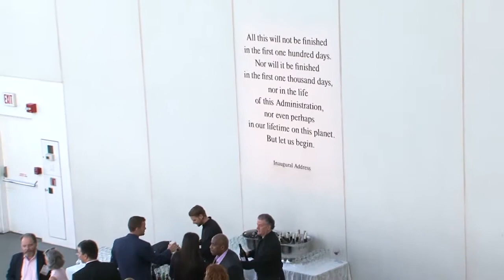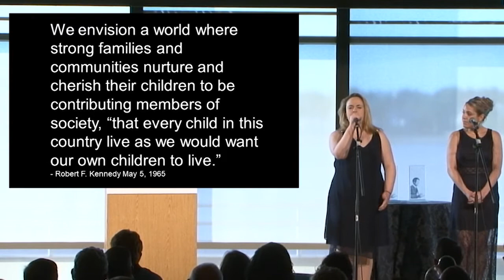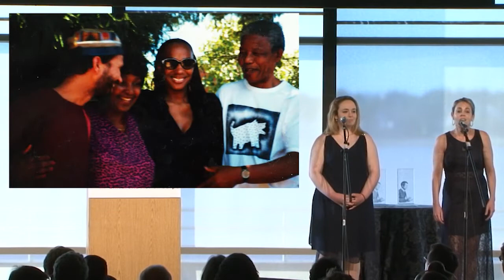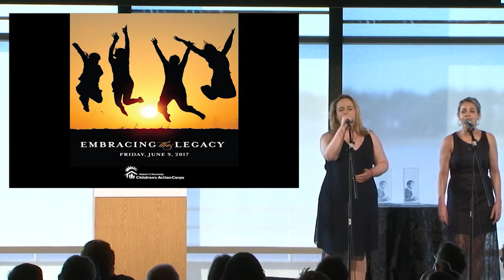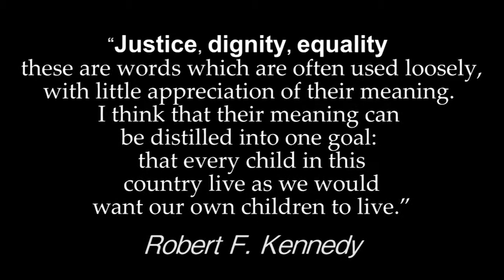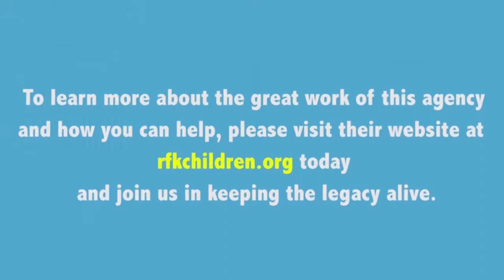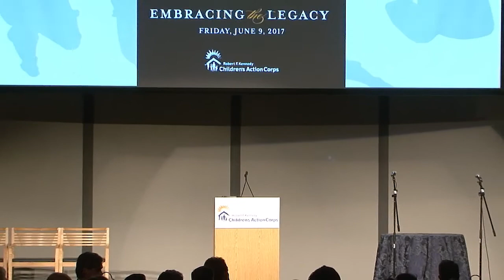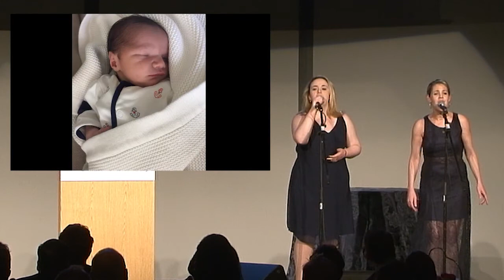Embracing the Legacy 2017 | Robert F. Kennedy Children's Action Corps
All of the festivities from Embracing the Legacy 2017!